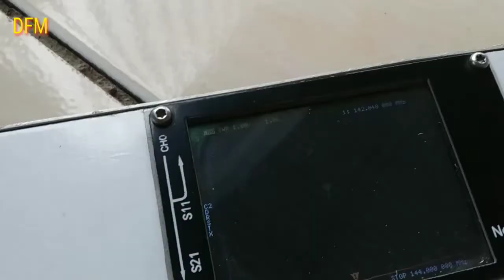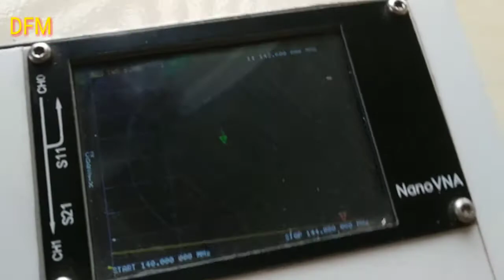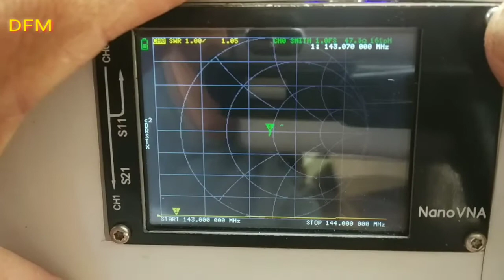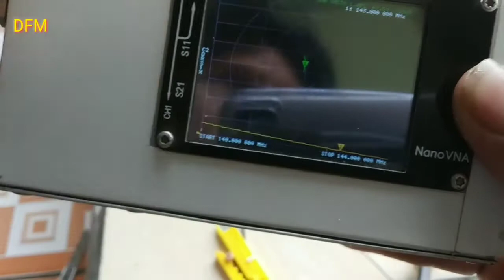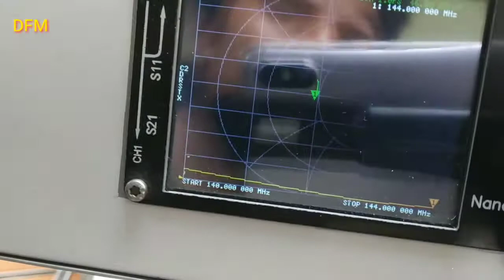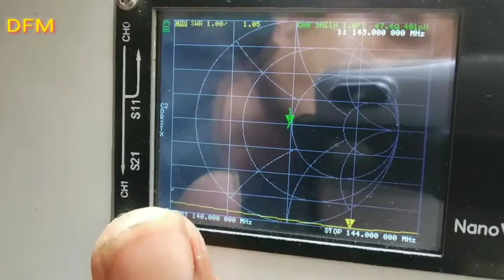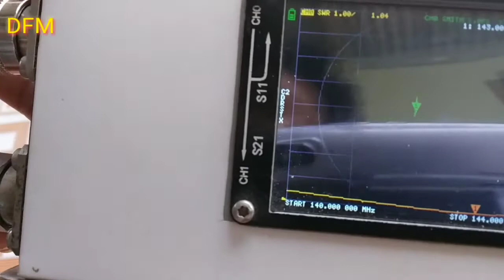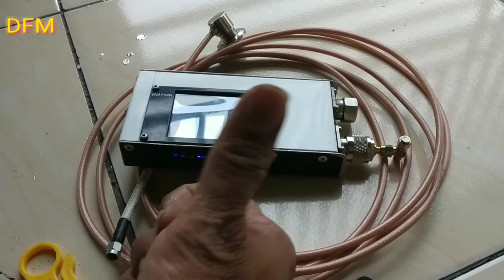BAGIAN 2. cara matching dan dip kabel antena yang benar agar hasil maksimal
dip kabel dlm bahasa umum match kabel 50 ohm proses dimana sebelum menyandingkan dengan antena terlebih dahulu kita matchingkan kabel antena silahkan simak videonya sampai akhir,,
jangan lupa juga simak video lainyatentng nanovna di bawah ini:

matching kabel rg58
matching kabel rg8
matching kabel dengan swr
cara matching kabel rg8
cara matching kabel antena
cara matching kabel antena rig
cara matching kabel rg 58
cara matching kabel coaxial
matching kabel antena
cara matching kabel rg58
cara matching kabel
cara matching kabel tanpa swr
cara matching kabel rg 8
dip kabel rg 8
dip kabel rg 58
dip kabel antena
cara dip kabel menggunakan dummy load
cara dip kabel
cara dip kabel rg 8
jasa dip kabel
plasti dip kabel isolieren
cara dip kabel antena
led dip
rumus dip kabel